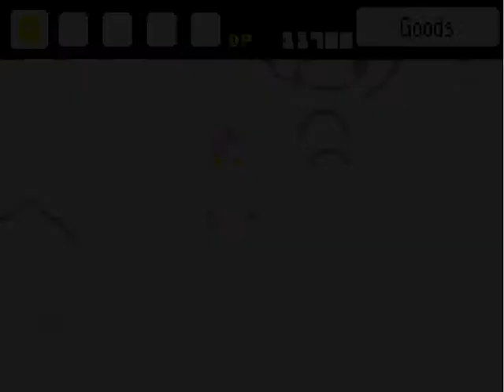Mother 3 #20 | RESCUING MR. SATURNS